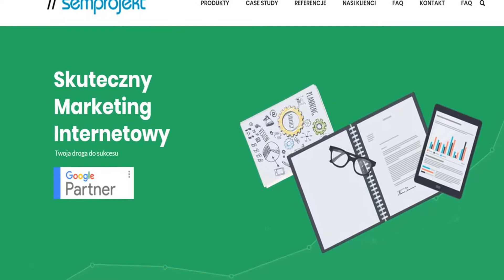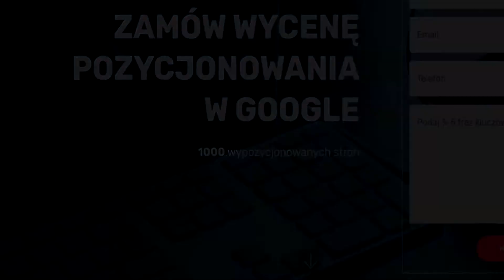POZYCJONOWANIE STRON WWW WARSZAWA ŻOLIBORZ